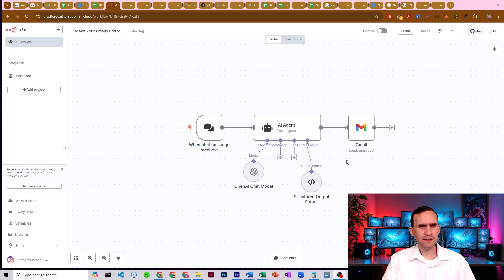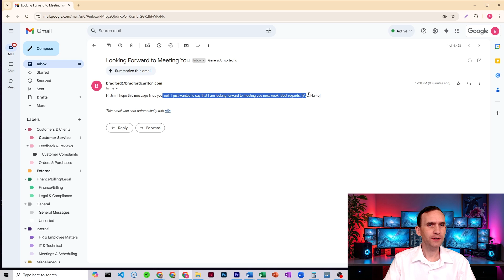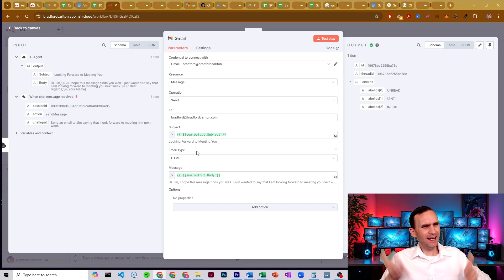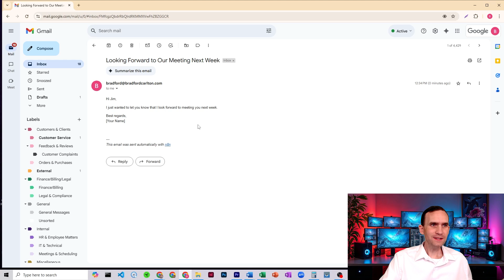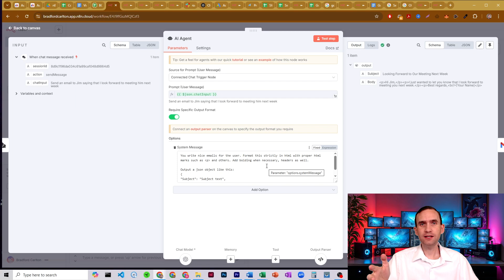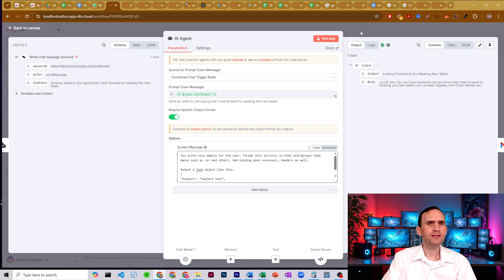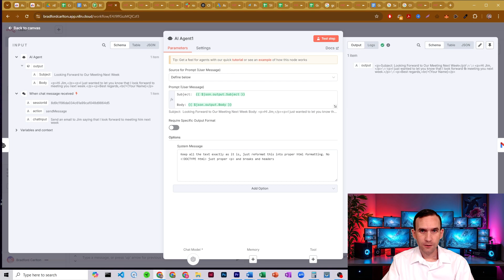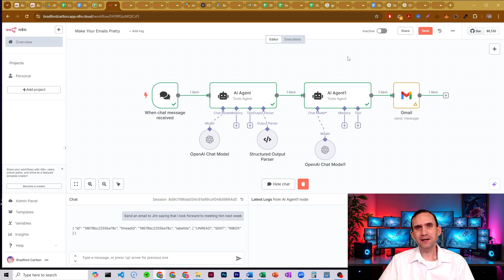Make Your Emails Look Amazing in n8n (Bold, Line Breaks & More!)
Still sending plain, boring emails from your n8n automations? That’s limiting what your audience sees—and how professional you look.

This quick setup changes that.

In this video, you’ll discover how to format your n8n emails with bold text, line breaks, hyperlinks, and other HTML styling to create clean, visually appealing emails.

Whether you’re sending customer updates, reports, or notifications, this method will level up your automations and save you time.

✅ What You’ll Learn:
- How to enable HTML formatting in n8n emails
- How to add bolding, line breaks, and styled content
- Pro tips for making emails look clean and professional

🔧 Tools Used:
- n8n